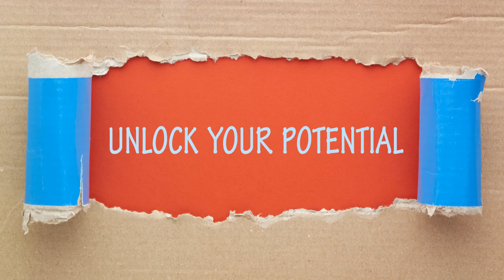Ways to Unlocking your Personal Improvement Journey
Ways to Unlocking your Personal Improvement Journey.  Join Nana Akosua on Cooking Delicious Ghana Food: Nanya TV Click link below to join Sofomaame Constance Preach.